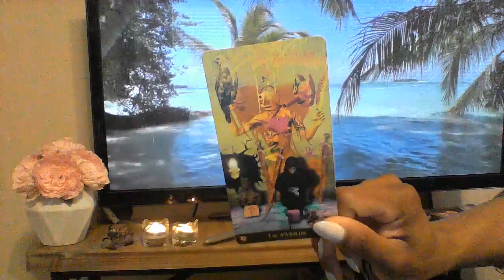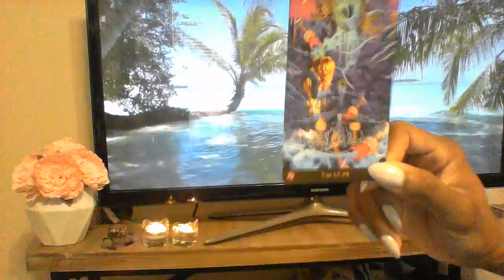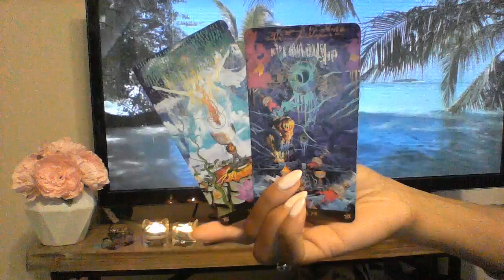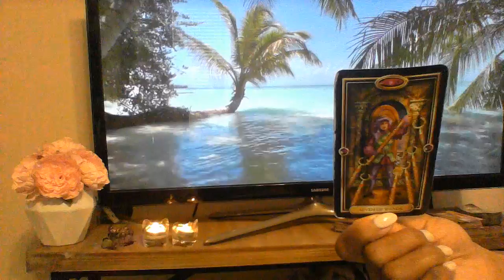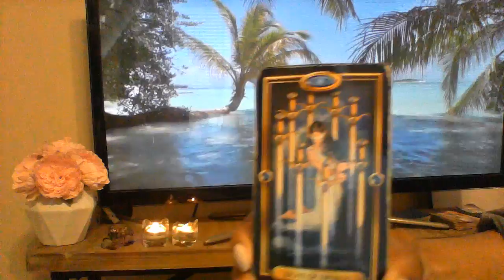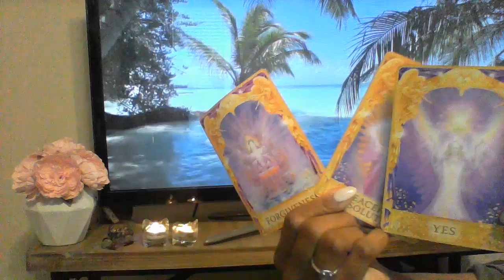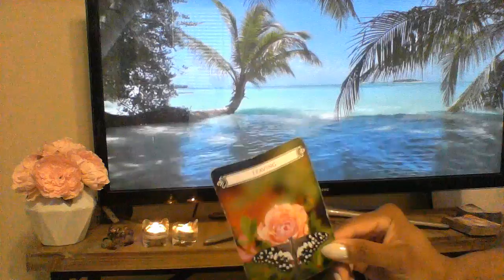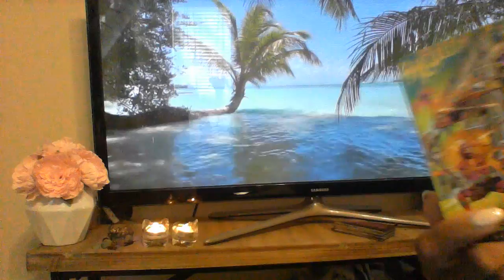LIBRA APRIL 2019 WHAT ARE YOU GONNA DO LIBRA? CAN'T THINK ABOUT IT FOREVER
My astrological makeup:

Sun: Aquarius
Moon: Libra
Ascendant: Aries

Ellej446
TAROTOFELLE